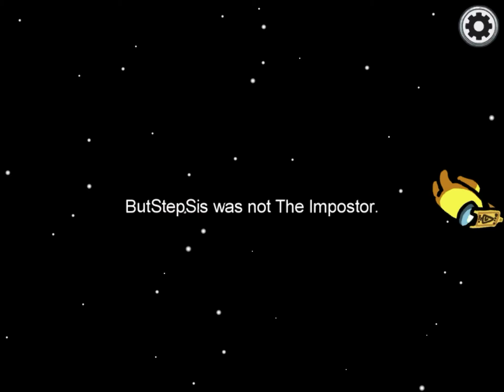I play among us part 2